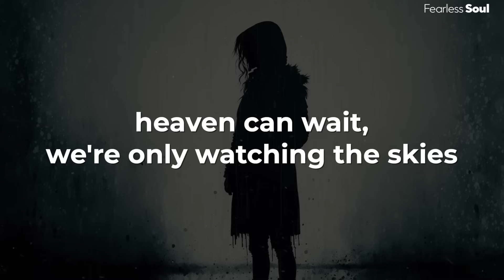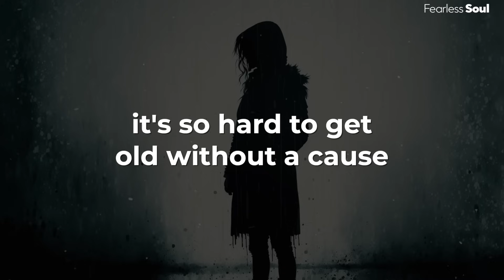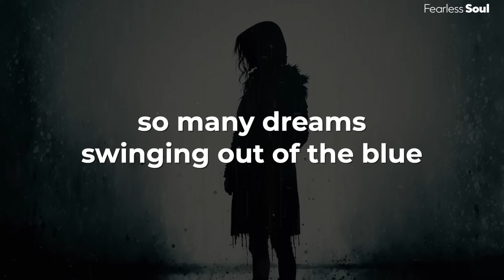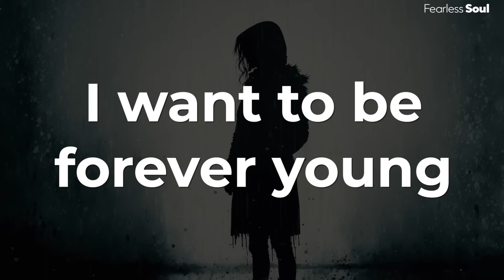The Most Beautiful Cover Song Ever: "Forever Young" by Alphville (Lyrics) Cover by Fearless Soul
The music’s played by the, the mad man

Forever young
Forever young